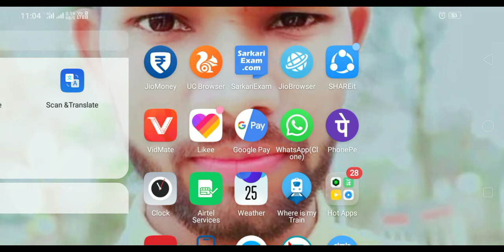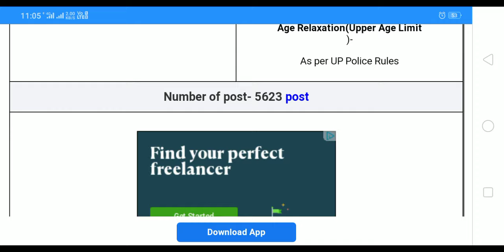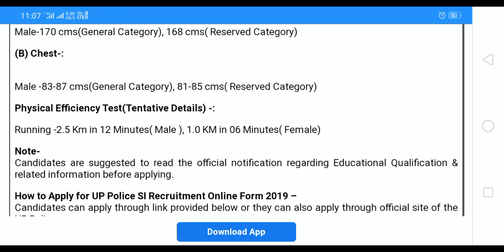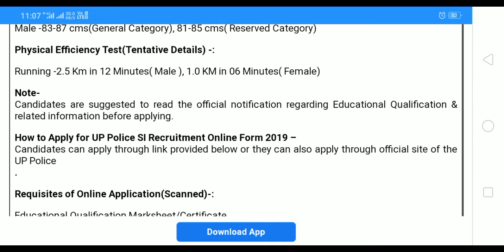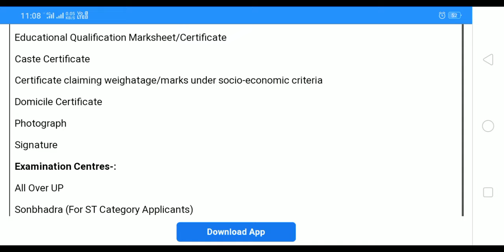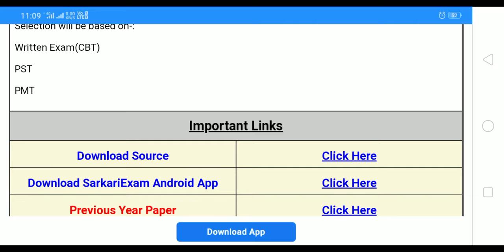यूपी पुलिस दरोगा भर्ती 2019